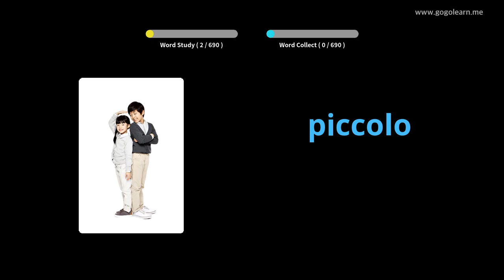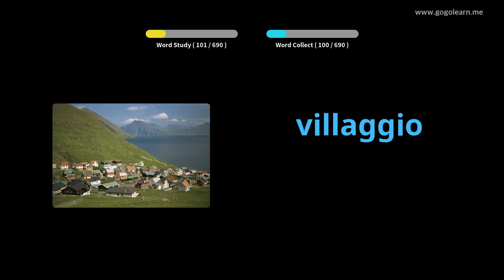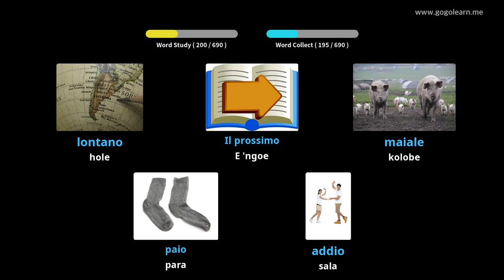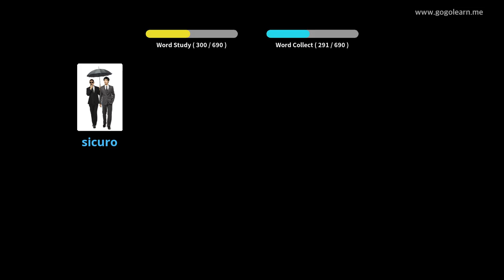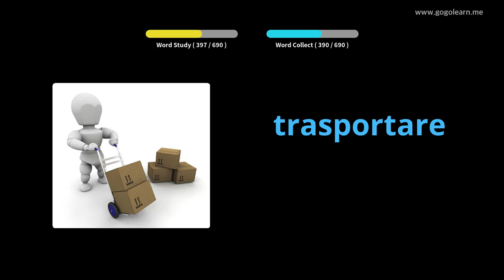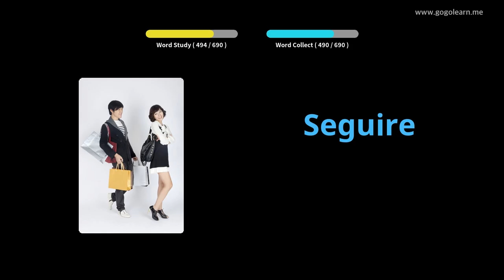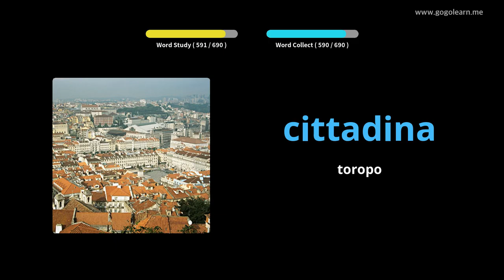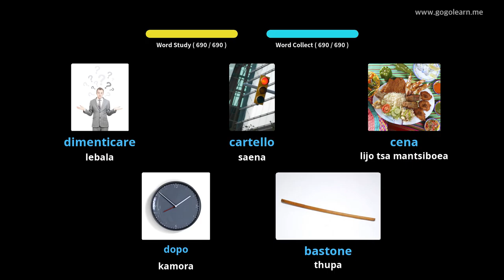Bana ba Vocabulary ea Italy | Golearn